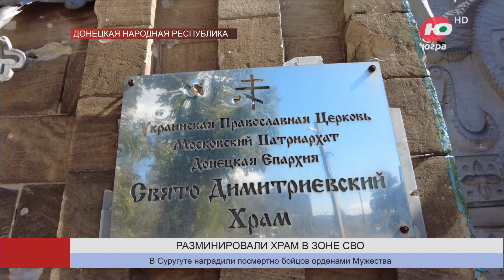Сапёры батальона «Югра» разминировали храм в ДНР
Югорчане разминировали православную церковь в зоне проведения специальной военной операции.